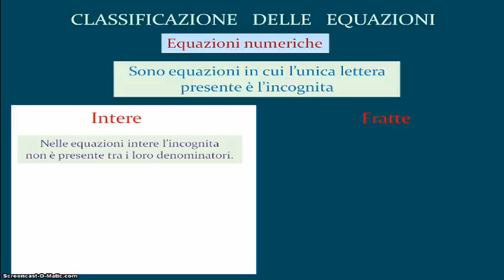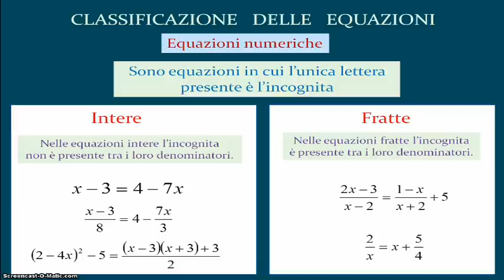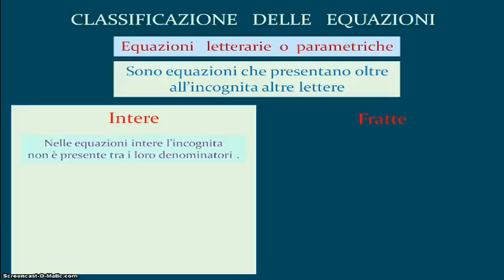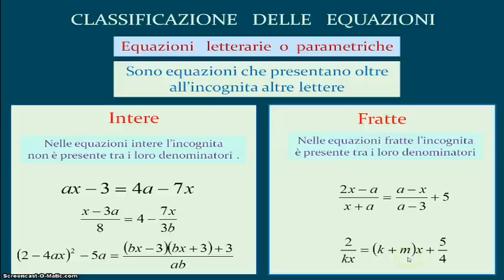Classificazione delle equazioni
La lezione richiama le definizioni di equazioni numeriche e di equazioni letterarie intere e fratte.